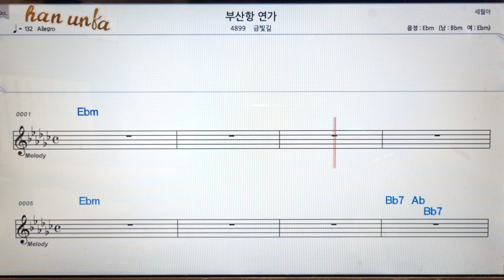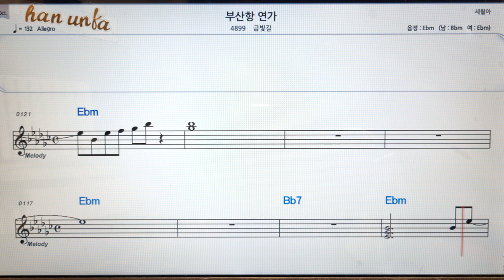부산항 연가/금빛길👍노래 반주, 코드 악보,가라오케💋Karaoke*Sheet Music*Chord*MR